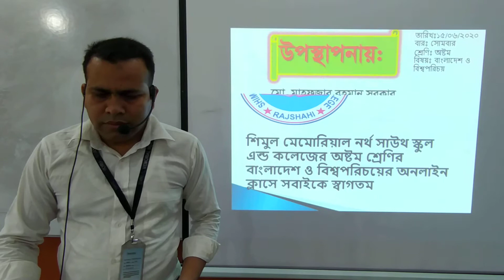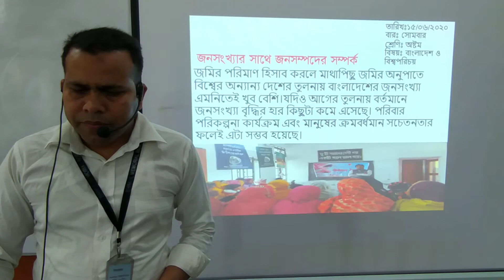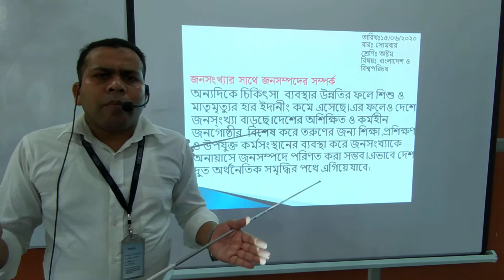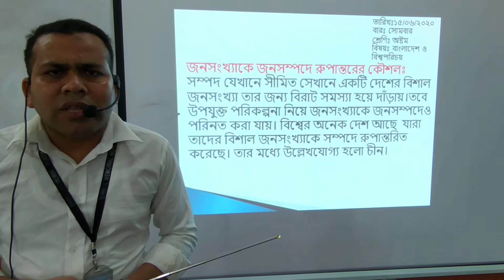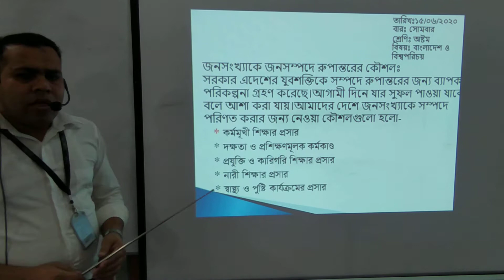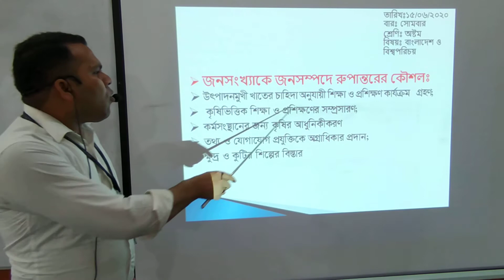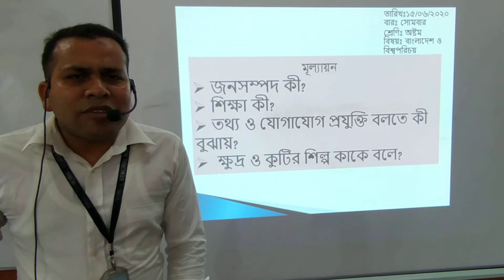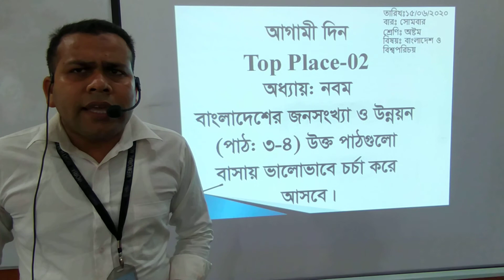Class Eight BGS 15 06 2020